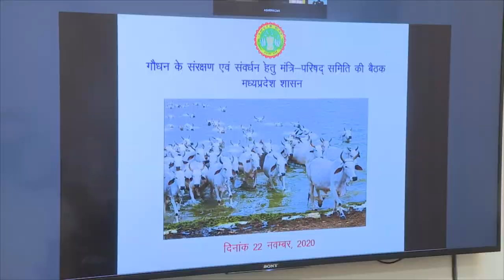सीएम श्री चौहान की अध्यक्षता में प्रदेश की पहली गौ-केबिनेट बैठक वी.सी. के माध्यम से आयोजित हुई।